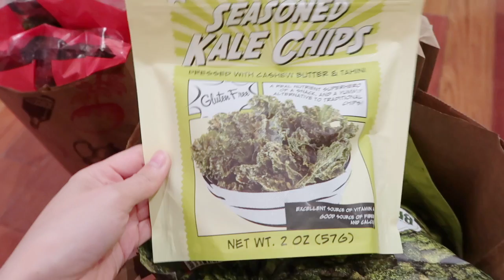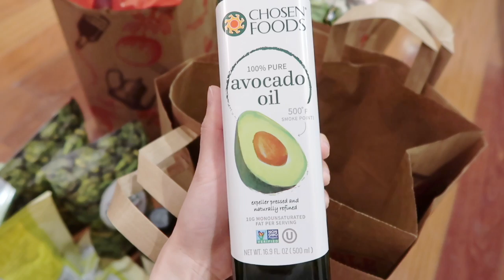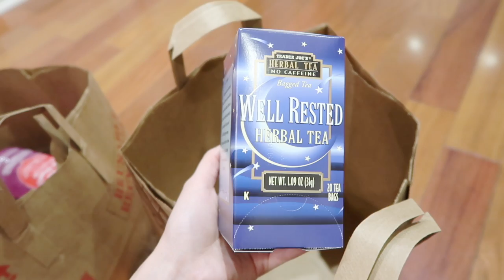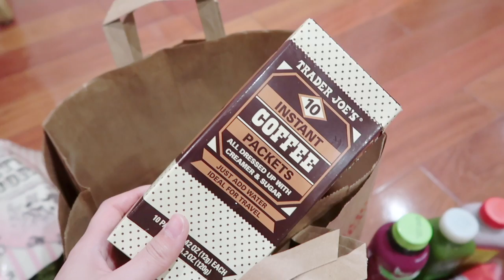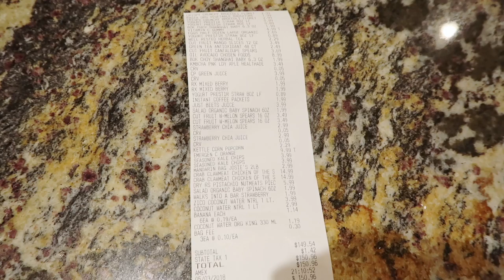(中文English Subs) ❤️ Elaine Hau - Trader Joe's 美國超級市場買餸購物分享 👩🏻‍🌾Grocery Shopping Haul